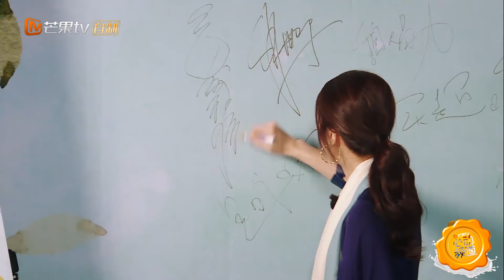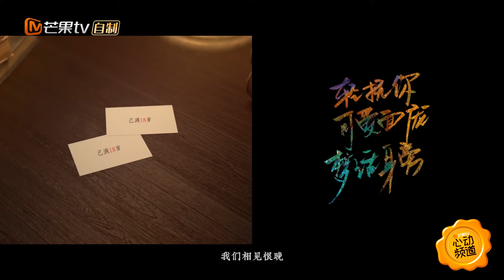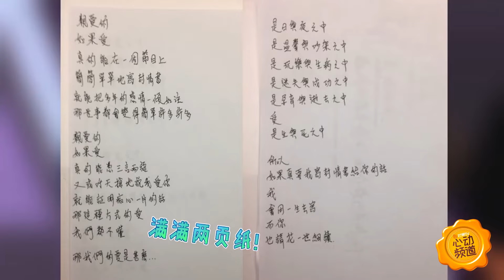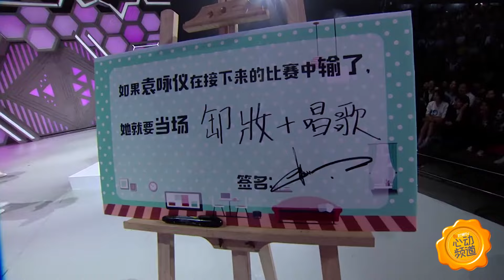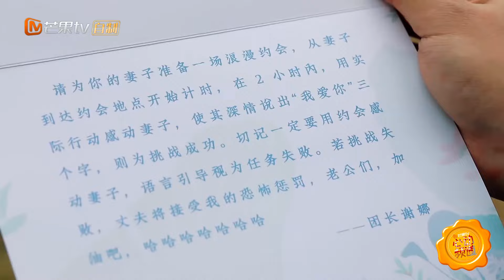【仙靓夫妇】袁咏仪&张智霖 28年如一日宠妻狂魔挡不住了！搞笑与浪漫并存 甜蜜又欢乐的老夫老妻谁能不爱呢？《妻子的浪漫旅行》VIVA LA ROMANCE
下载芒果TV国际APP： 解锁《妻子的浪漫旅行》全三季浪漫故事！